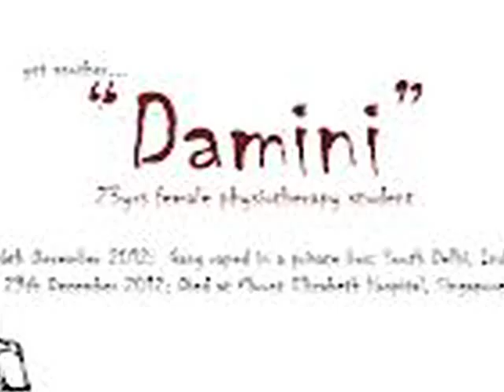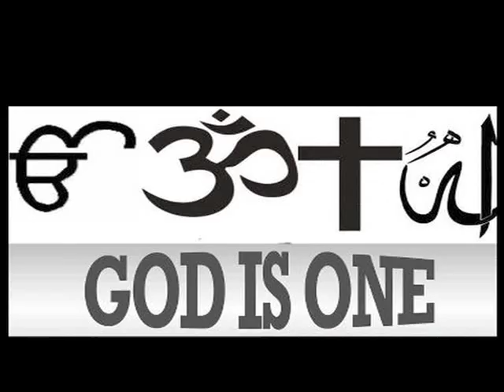Damni Voice India.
after this i dont want to say anything